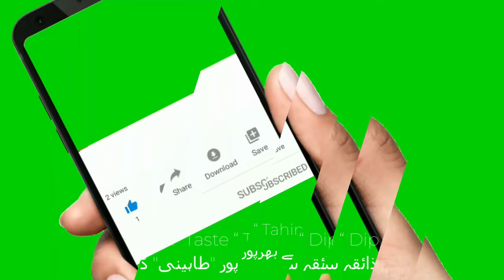Full of Taste Tahini Dip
ذائقہ سے بھرپور "طاہینی" ڈپ
I've gotten so many queries asking me what Tahini sauce is and how the salad dressing is made. Answering all your questions, here's the Tahini Salad Dressing, wherein I've made the Tahini sauce from scratch. Do share pictures of the Tahini you make and don't forget to tag me.

1)This video has no negative impact on the original works (It would actually be positive for them)
2)This video is also for teaching purposes.,
This is news educational video about Pakistan and China ,China has started trade from gwadar Pakistan under cpec project ,Pakistan army supervise cpec project under major general asif ghafoor and general bajwa , Pak army efforts came with result that china has started trade with Pakistan through Gwadar port